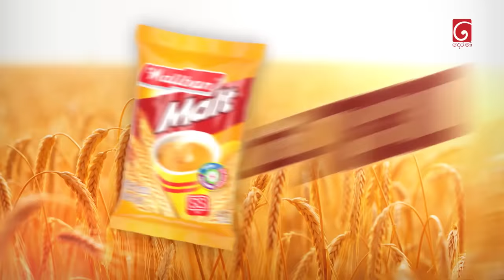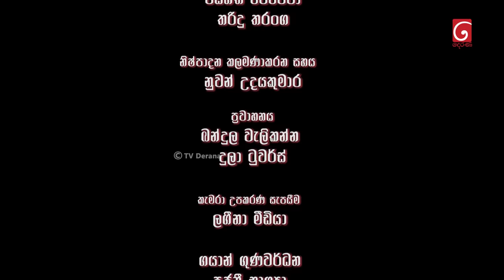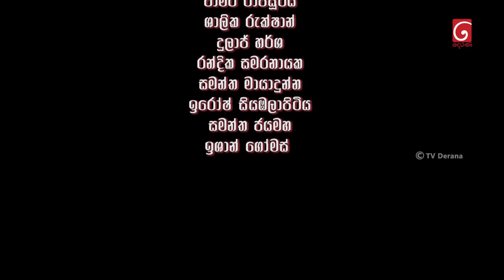Seesarla (සීසර්ලා) | Episode 33 | 27th December 2023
Producer : M.W.Creation